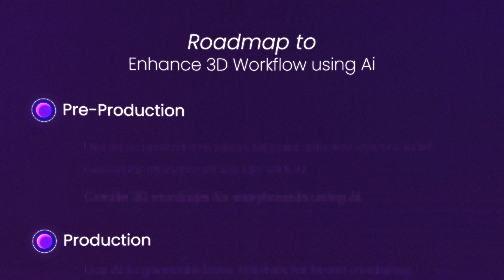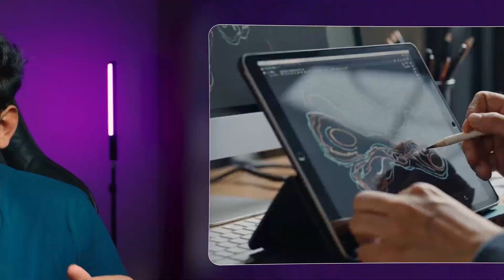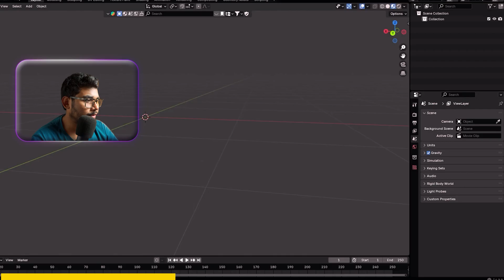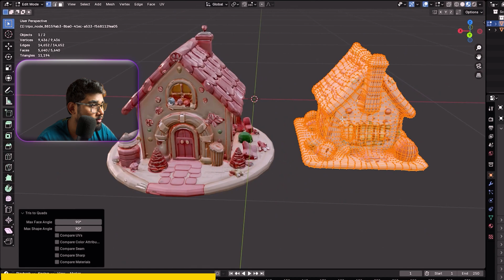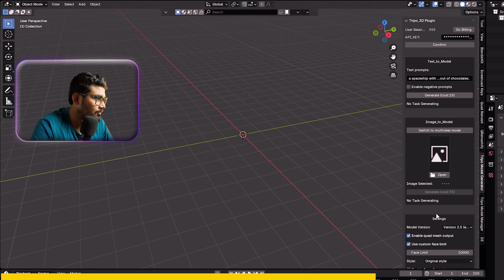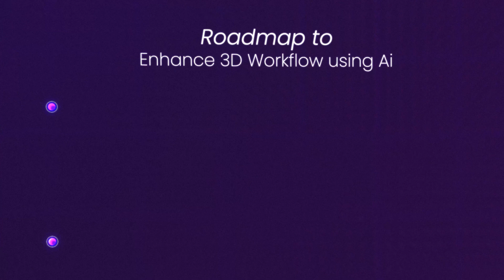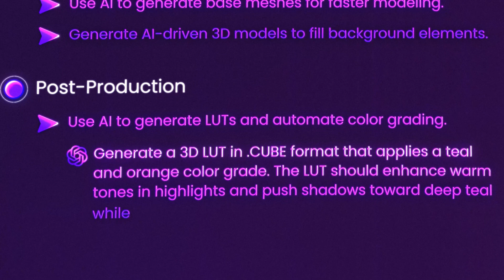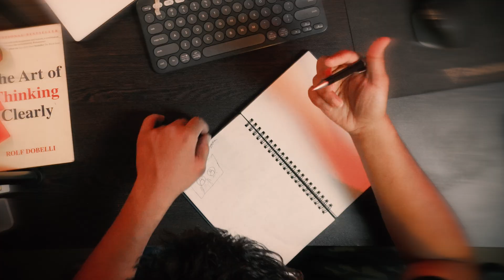How I Made Our Workflow 9x Faster Using AI [ With Real Project Breakdown ]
AI didn’t replace our jobs.
It removed bottlenecks.

In this video, I break down how 2 people were able to do the work of a 5-person team using AI — without sacrificing quality, creativity, or control.

This isn’t hype or theory.
It’s a real workflow breakdown from professional 2D and 3D projects, plus how I apply the same system in freelance work.

If you’re a 3D artist, animator, or digital creator wondering whether AI is a threat or an advantage, this video will give you clarity.

📌 In this video, you'll discover:
✅ How to use AI in 3D art & animation workflows to boost productivity
✅ How my team improved efficiency by 9x using AI tools
✅ How I use AI in freelance 3D projects to speed up work
✅ The real limitations of AI and why traditional skills still matter
✅ How to effectively use AI tools without losing your creative touch

🎯 If you've ever asked, "Will AI replace 3D artists?" – stick around until the end! I'll show you how to work smarter, not harder, in this AI-powered era.

⏳ Timestamps for easy navigation:
0:00 – Is AI Really Taking Our Jobs?
0:42 – How Every Tool Revolution Changed Art
2:10 – How AI Turned a 5-Person Team Into 2
2:37 – Sponsor: Tripo AI 3D Models
4:37 – Tripo Blender Add-on Breakdown
5:47 – Free Credits for Viewers
6:04 – Our Old 2D Workflow
6:40 – The New AI-Enhanced Workflow
7:25 – Real 3D Workflow Use Cases
8:45 – The Limits of AI (This Part Matters)
9:00 – Final Advice for Creators

💡 FREE BONUS:
Tripo is offering 500 free credits to the first 100 sign-ups! 🚀

Use Code: G8IFI8

🤖 AI TOOLS FEATURED IN THIS VIDEO:
Here are the AI tools that completely transformed my workflow as a 3D artist:

💬 ChatGPT – AI-powered writing & brainstorming for scripts, concepts, and ideas
🎨 Midjourney – AI-generated concept art & visual inspiration
📚 Google NotebookLM – AI research assistant for deeper insights
📸 Luma Lab – AI-driven 3D scanning & object reconstruction
🎥 RunwayML – AI-assisted animation, VFX, and motion editing
🛠️ Tripo – AI-generated 3D assets & environments
🖌️ Flux & Kling – AI-enhanced texturing & material creation
🧐 Deepseek & Perplexity – AI-powered research for smarter information gathering
🎞️ Google Veo 2 – Advanced AI video generation